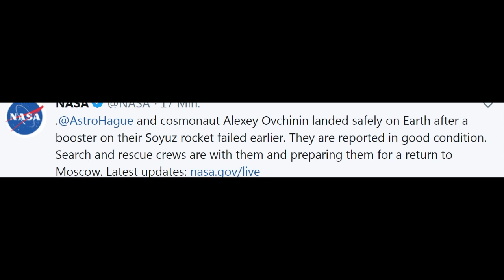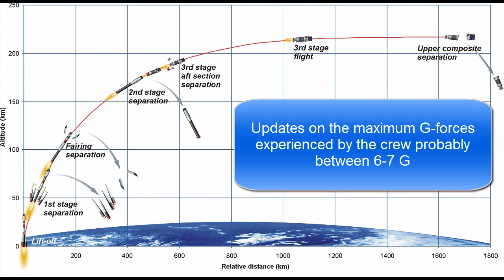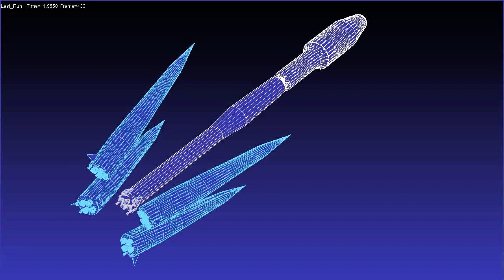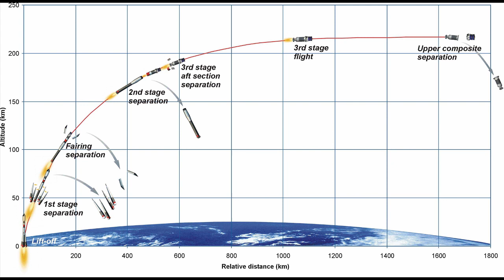Early Launch Failure News Infodump - Soyuz MS-10 ISS Expedition 57-58 (Astronauts Safe)